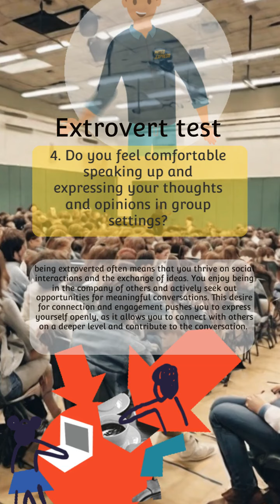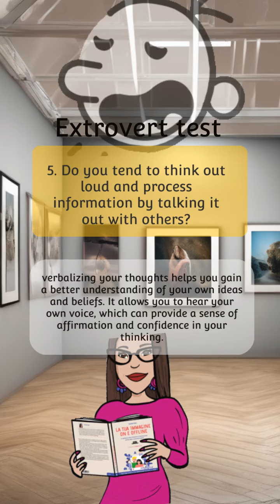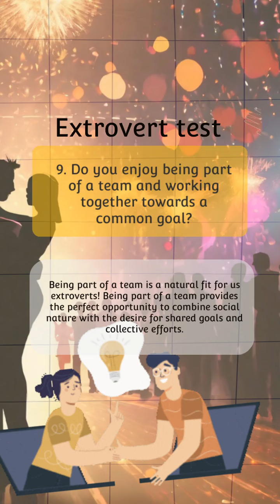Extroverted Personality Test